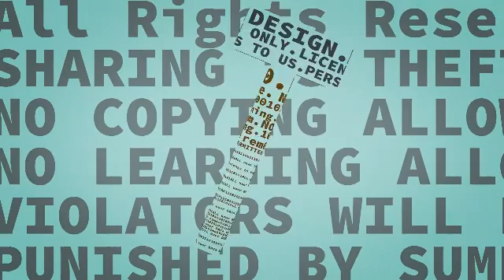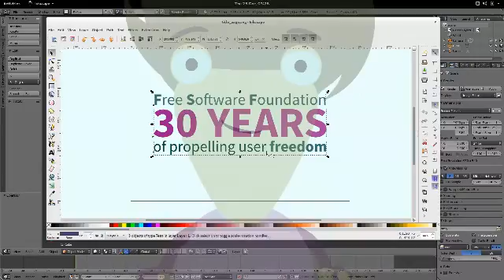FSF - ¿Qué es el software libre?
Publicación animada de Free Software Foundation en conjunto con Urchn.org para explicar qué es el software libre y la importancia en el desarrollo de las tecnologías de la información.